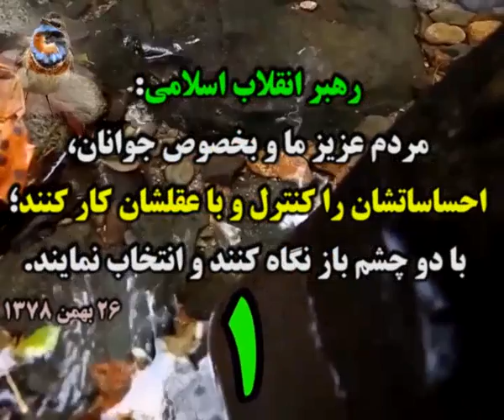●๑۩ خبرهایی از انتخابات 96 ۩๑●